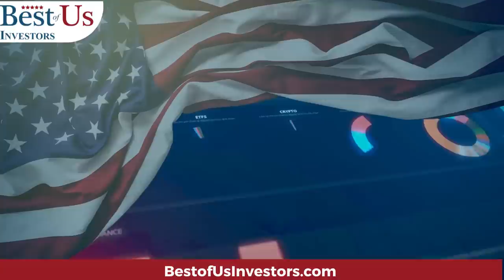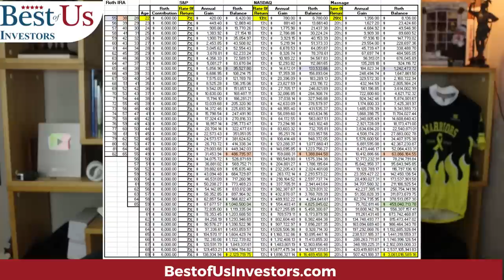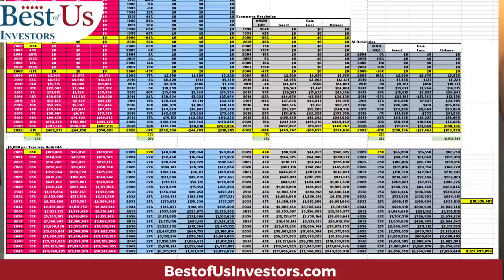4 Stocks - $323 Million - 20 Year Investment Strategy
“Never Invest In the Past Invest In the Future.”  These four stocks have dominated the past and I feel will dominate the future with Big Data, Artificial Intelligence, Machine Learning Quantum Computing and Health Cure.

Protect Your Computer Data:
5 movies that explain what caused the 2009 financial crisis, and what happened after:
99 Homes (2014)
Inside Job (2010)

1.  The Accidental Super Power by Peter Zeihan
2. The End of The World is Just Beginning By Peter Zeihan
3.  The Big Nine by Amy Webb
4.  The Code Breaker, Jennifer Doudna, Gene Editing, and the Future of the Human Race by Walter Isaacson.
5.  Digital Transformation, Survive and Thrive in an Era of Mass Extinction by Thomas M Siebel
6.  The Future is Faster Than You Think By Peter Diamandis and Steven Kotler
7.  The Age of A.I. And our Human Future . By Henry Kissinger, Eric Schmidt, Daniel Huttenlocher
👨‍🏫 Kerry's Books:
1. The Power of a Tribe
2. FIND HAPPINESS BY DISCOVERING Who YOU ARE AND Why YOU ARE YOU by Kerry Grinkmeyer
3. Tall Grass - My Journey to Discover Myself
👨‍⚕️For Your Health:
🙋‍♂️🙋‍♀️ The Anti-Aging Supplement that I take:
4 Pack NMN Capsules with Maximum Strength- 500mg- High Absorption Nicotinamide Mononucleotide Supplement- Supports Brain Function & Anti Aging

🏃‍♂️🏃‍♀️💃🚶‍♂️🚶‍♀️ FITBIT Versa 3 Health and Fitness Smartwatch: